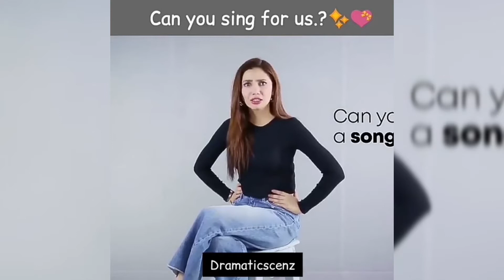Mahira Khan Sung Something And That’s Adorabl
The Superstar of Pakistan Media Industry Mahira Khan, who is known for he absolute beauty and hit projects.
Mahira Khan is a true diva of Pakistan media. But if we look at her behavior, she is such a humble person. She never takes any pride in herself and is also known as the sweetest person of the industry.
We just found out a video of Mahira Khan in which she is seen singing a peon “Nani Teri Morni” adorably.